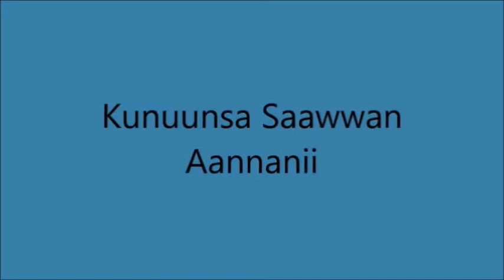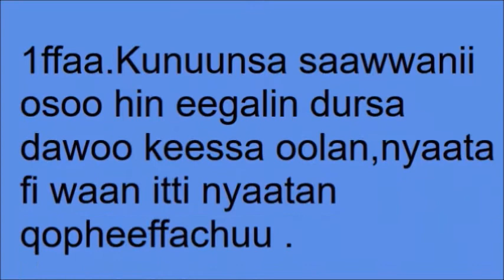Ginir Milk cow Management - Control